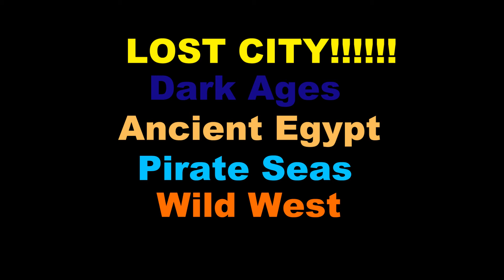Ultimate Battle Mashup 3 (possibly for "Epic")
Third Mashup. Possibly for my cartoon animation. Or not? I don't know.